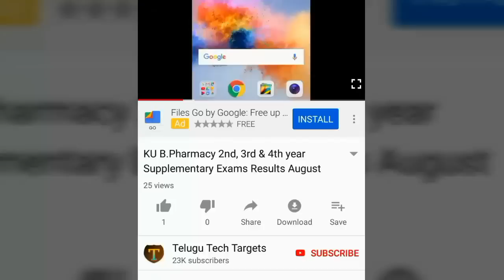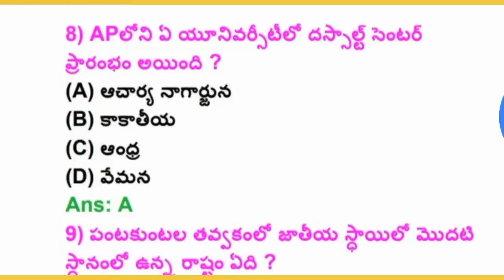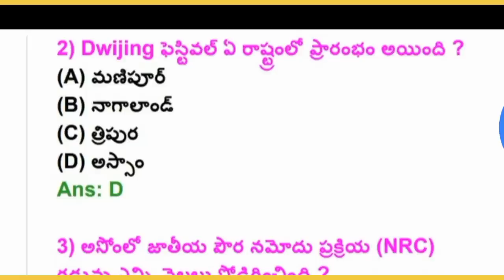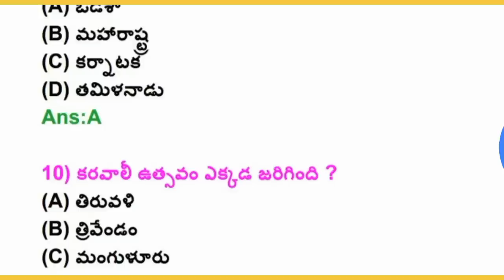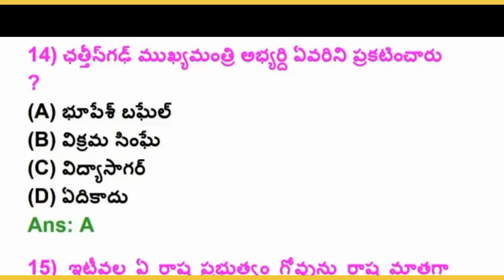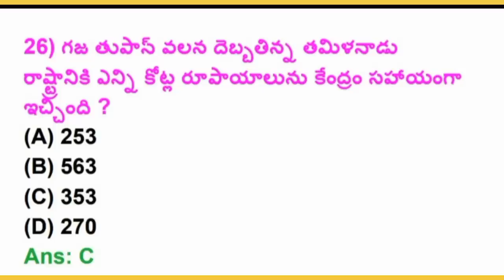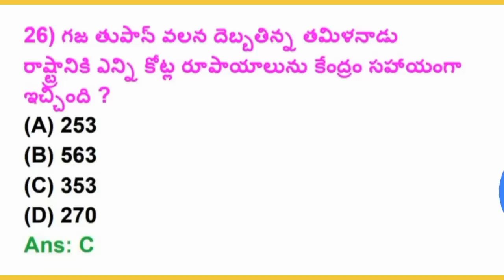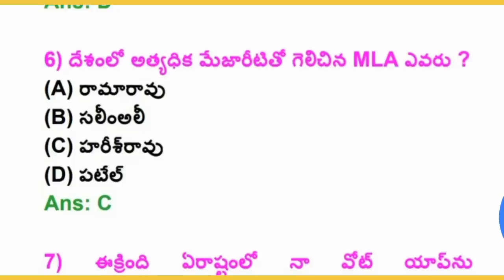December 2018 Important Current Affairs in Telugu | Daily Current Affairs | General Studies | G.K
Watch this video: December 2018 Important Current Affairs Information in Telugu | Daily Current Affairs | General Studies | Latest Important Current Affairs